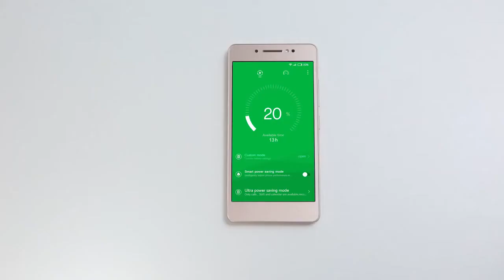itel P51 Unboxing videovia torchbrowser com